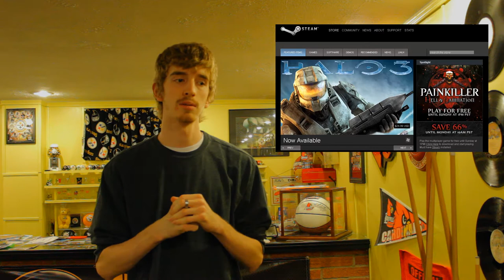► ENN - HALO 3 ON PC | SCOTT PILGRIM DLC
1:20 Crysis 3

2:46 Steam Rumors

4:14 Sony & Superbot

5:12 Scott Pilgrim DLC

6:39 Razer + eG